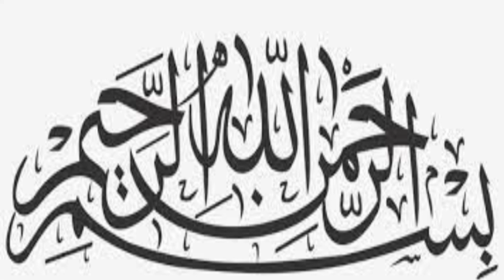Jashin e Wiladat Imam ZAMANA AS Maktab Imamia WaterWani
iltimas Dua

Do not upload the video without permission.

Copyright